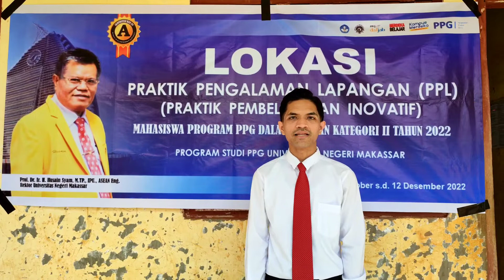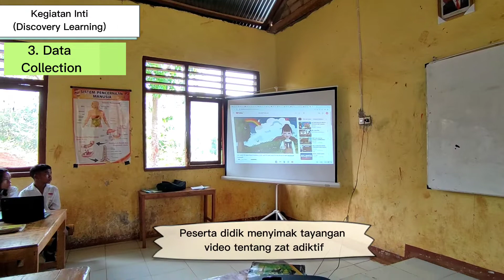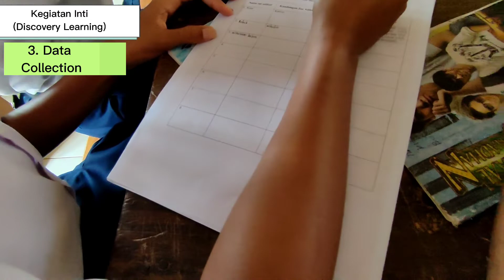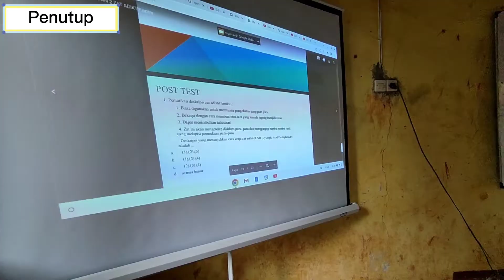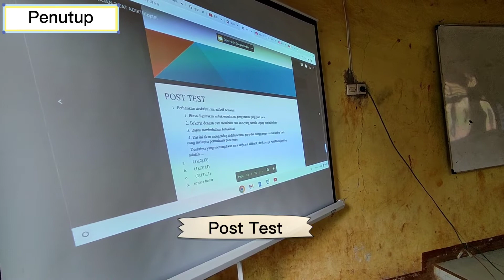Video PPL Aksi 2 Pertemuan 2 - Penerapan Discovery Learning Pada Materi ZAT ADIKTIF (PPG DALJAB UNM)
Sekolah : SMP Negeri 3 Welak
Kelas : VIII
Materi : Zat Aditif & Zat Adiktif
Submateri : Zat Aditif
Alokasi : 2 JP (2 × 40 menit)
Model : Discovery Learning